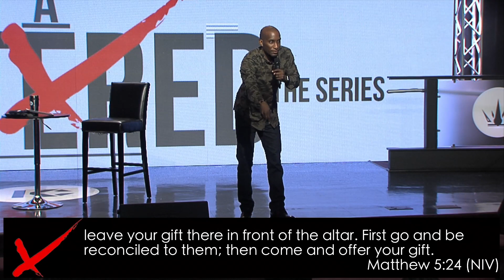Getting Out Of The Fence // Dr. Dharius Daniels